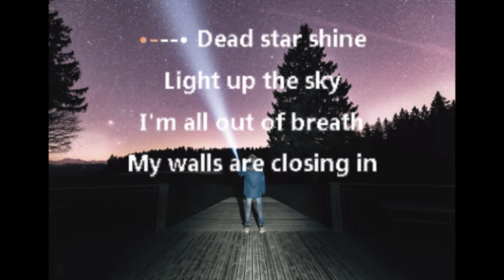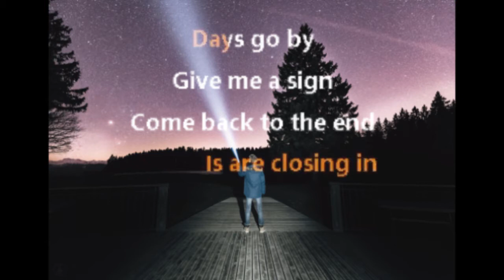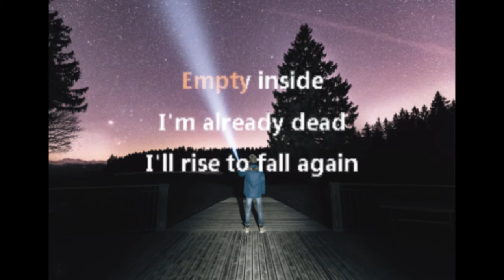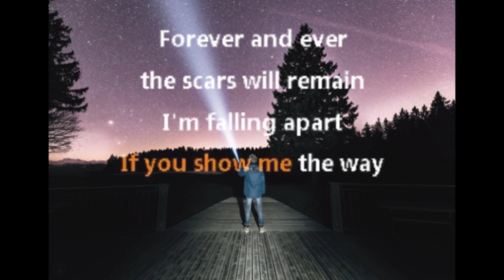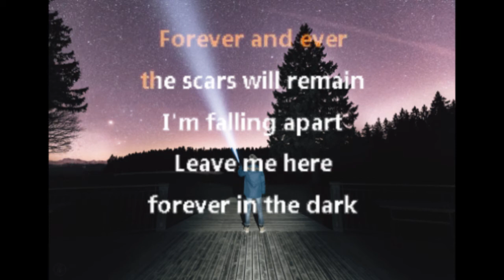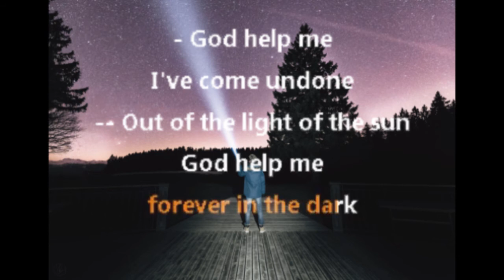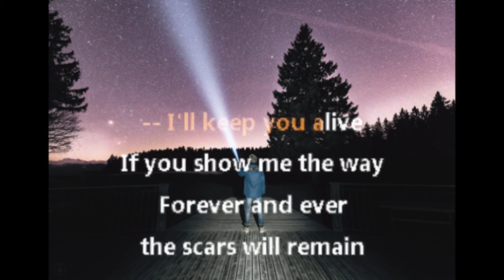Give me a sign - Breaking Benjamin [Cover] - ivin